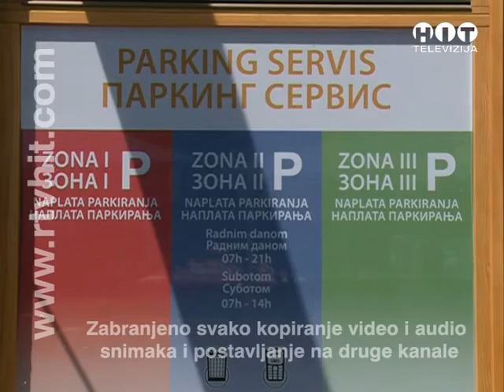OBJEKTIV Uredjenje parking prostora u Brckom RTV HIT BRCKO